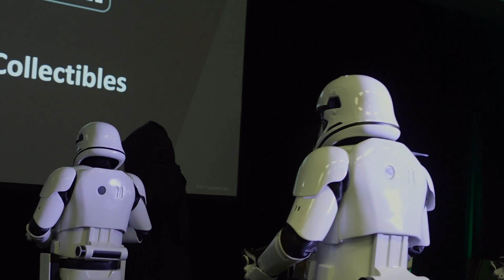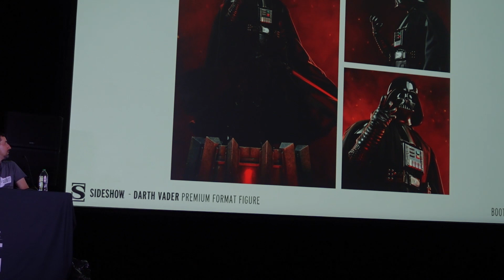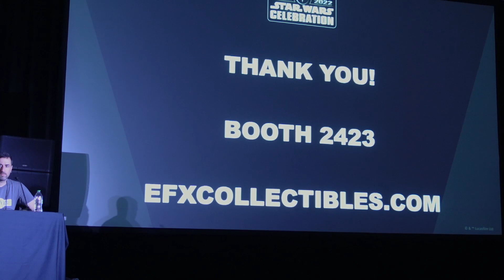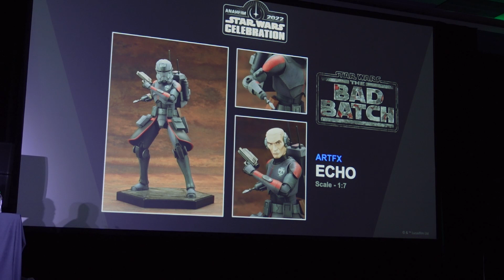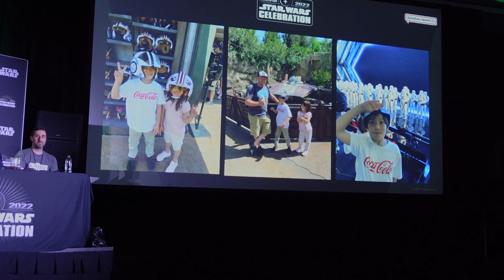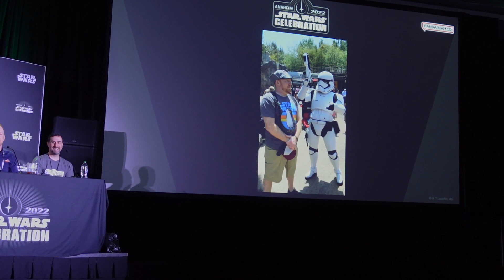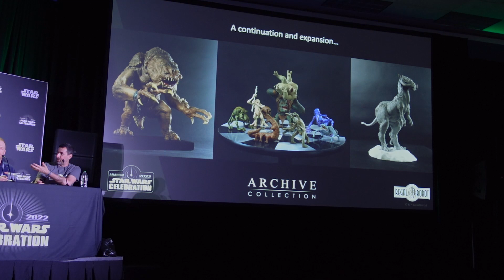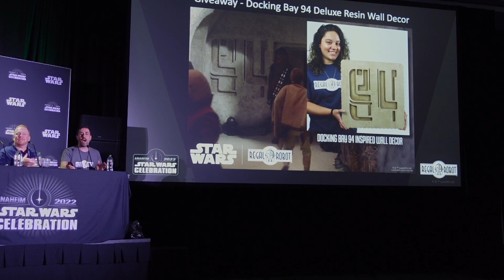Star Wars Celebration 2022 - Star Wars Collectibles Panel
Check out the full Star Wars Collectibles Update panel featuring Lucasfilm's Brian Merten with an appearance by Gabe Estrada. Hear the latest updates from Sideshow, Kotobukiya, EFX, Diamond Select/Gentle Giant, Bandai Namco, and Regal Robot. Brian Merten framed the whole conversation around the theme of "authenticity" and what that means when producing the items we love to collect. What does "authenticity" mean to you when you're looking for a new piece for your collection?

Note: At the 52:40 mark, my camera battery died and had to be replaced, so about 60 seconds of the panel is missing because of that.

Keep checking back for more content from Star Wars Celebration 2022.